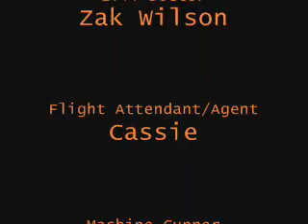Dauntless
A project I made for a state animation competition. I was a bit rushed with the sound, so a lot of the voice acting is really unconvincing, and some of it just sounds thrown in at the last minute, and that's because it was. But, if you can get past the sound, I think it's pretty good considering it's only my second real serious attempt at anything flash-wise. I did lots of practice animations at home and some at school too, though.